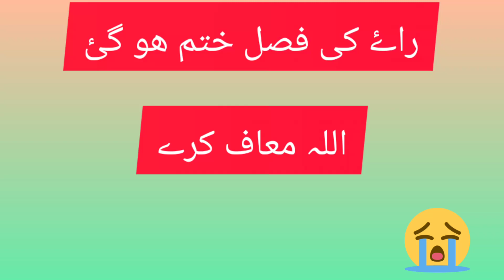pendu vlog subscribe kro